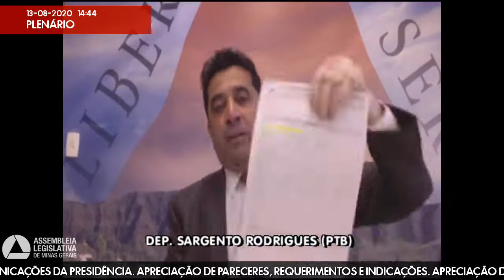13/08/2020 14:00 - 27ª Reunião Ordinária